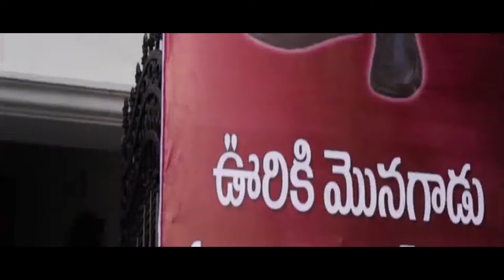Raja Abel And His Gang Superb Scene || TFC Daily Updates